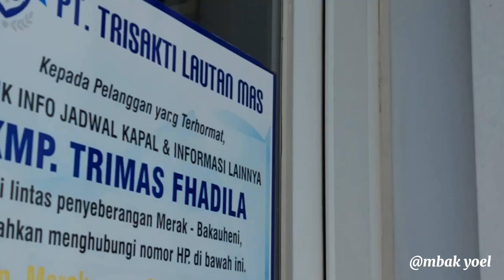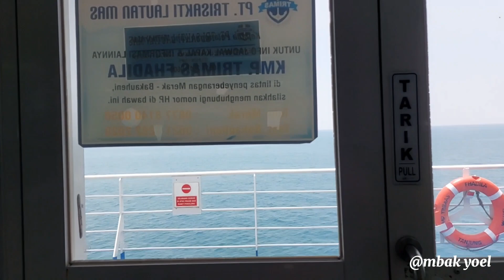SUASANA TERBARU KAPAL WE LOVE INDONESIA vlogindonesia 🇮🇩